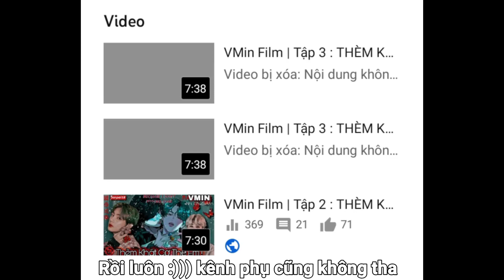Chuối Chết Đây 💔